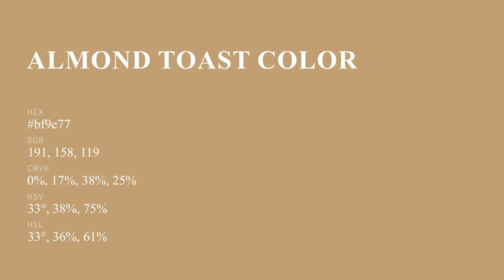Almond Toast color bf9e77 hex color - Grey color - Cool color bf9e77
What color is Almond Toast ? bf9e77 hex color - Grey color - Cool color bf9e77

Hex bf9e77 Color Code is also known as Almond Toast color.

Hex bf9e77 Color code in RGB color code model is created after adding 74.90% red color, 61.96% green color and 46.67% blue color.
Hex bf9e77 Color code in CMYK color (process color) code model is generated after subtraction of 0% cyan, 17% magenta, 37% yellow and 25% black.